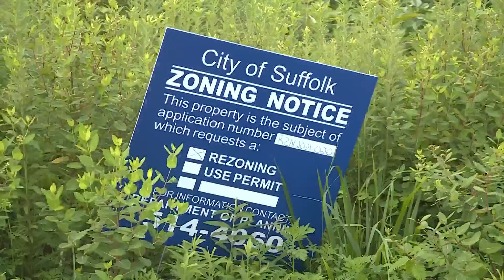Despite hundreds in opposition, Suffolk Planning Commission approves development plan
WAVY News 10's Julie Millet reports.